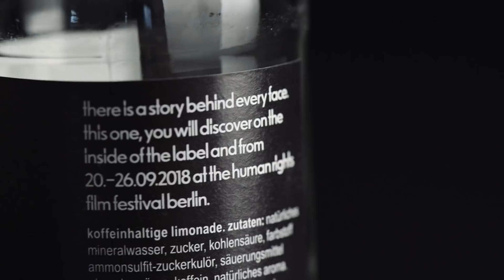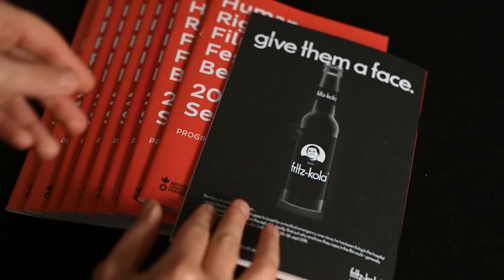Give them a face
Refugees still make the news every day. And the media keeps portraying them as a faceless mass, creating a climate of indifference. The Human Rights Film Festival Berlin wanted to show that refugees are individuals with personal stories. Our task was to promote the festival and give refugees a face again. We partnered with festival sponsor fritz-kola, one of Germany’s most popular beverage labels. And substituted their iconic logo with portraits of refugees who were protagonists of films being shown at the festival. On the labels people could read about each refugee and were invited to join the screenings. The bottles were sold in Berlin in the weeks before the festival. In the end we helped bring attention to the crisis by reminding people that every refugee has a story and a face.

Music: "Numb" by Neumodel, (P) & (C) 2018 Word up Records |  La Tebwa
Studio DOP: Sebastian Stoehr, Berlin
Animation: Pirates ´n Paradise | Studio Good
Sounddesign: Krane & Rabe, Berlin
An Initiative by Aktion gegen den Hunger, Human Rights Film Festival Berlin & Fritz-Kola